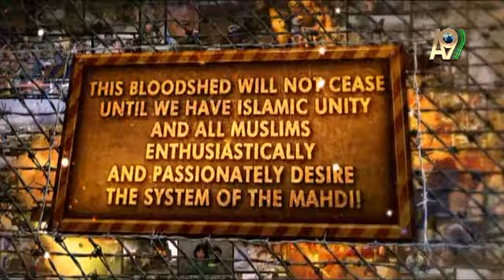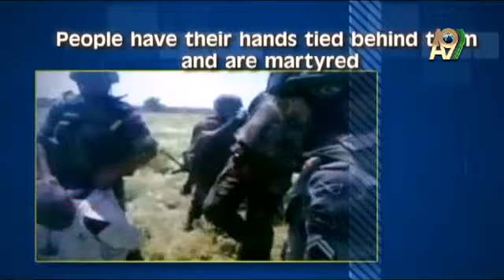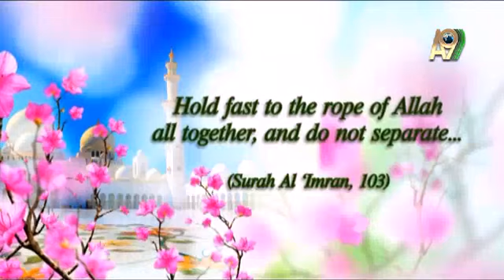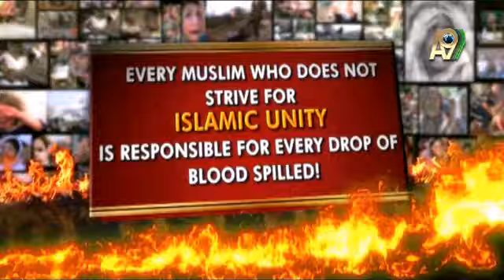This bloodshed will not cease until we have Islamic Unity and all...